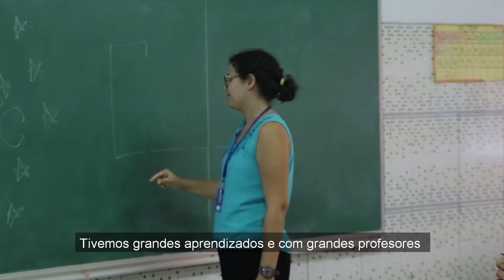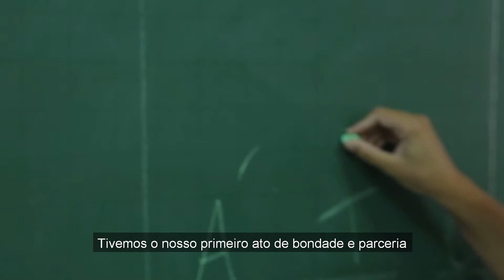Retrospectiva 9º C Colégio Gênesis Life 2019